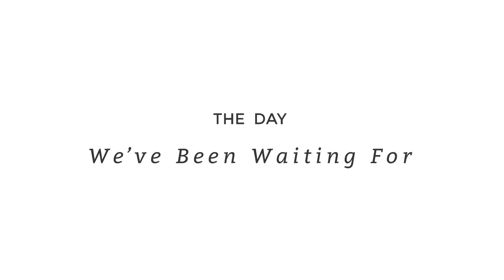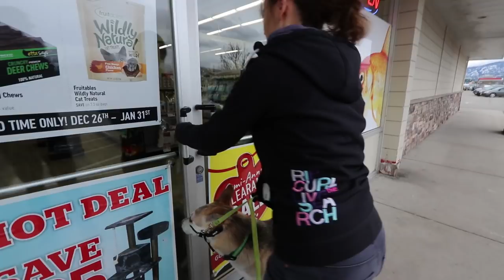We got a Husky-Shepherd Pup! - vlog #028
Thanks to Paws It Forward we have our new four-legged friend Asher, a Husky Shepherd Mix!

MUSIC
"Beyond Dazed" by Broke For Free

GEAR
Canon 80D
Canon EF-S 10-22mm f/3.5-4.5 USM
Joby Gorillapod Ballhead X
DJI Spark